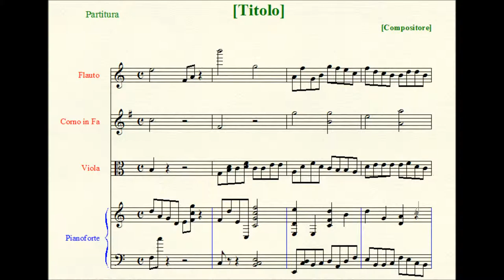Toccata upon five Notes.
("Toccata su cinque Note".)

Scoring: solo guitar (tuning: E - A - D - F sharp - B - E).